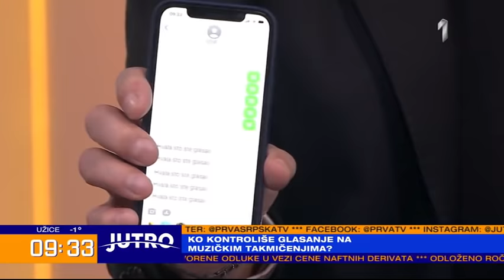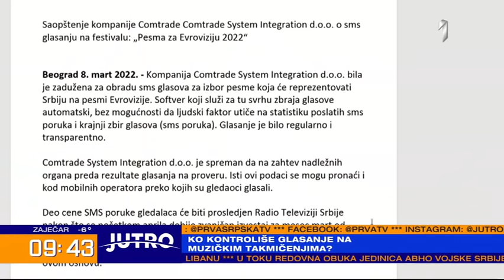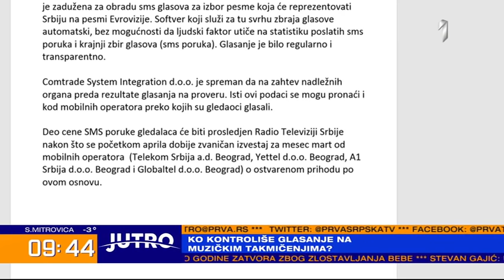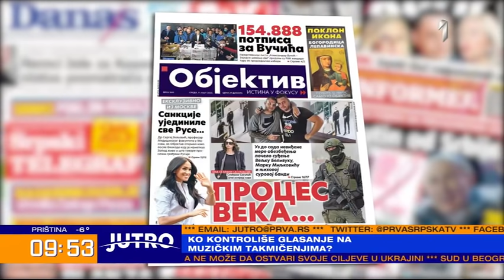JUTRO - Kako se organizuje i ko kontroliše glasanje na muzičkim takmičenjima, gost Saša Popović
JUTRO - Kako se organizuje i ko kontroliše glasanje na muzičkim takmičenjima, gost Saša Popović | PRVA